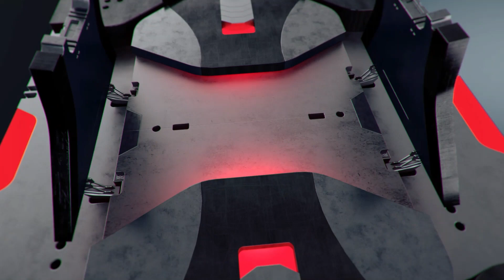Safety Takes Priority - What does it Take...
📣 Our latest video is OUT NOW, featuring none other than our very own Safety Sentinel, Barry! 🛣️ Ever wondered "What it takes..." to master the highways and byways as a SUCCESSFUL truck driver at Christenson? 🤔 Look no further, because Barry's breaking it down and gearing you up for the adventure of a lifetime!
👉 Hit Play and discover what fuels our road warriors! It's time to rev your engines, as we reveal the secrets to sitting proudly in the driver's seat of your career!